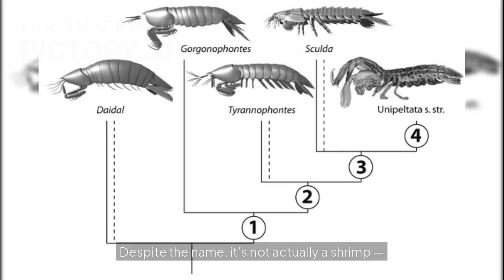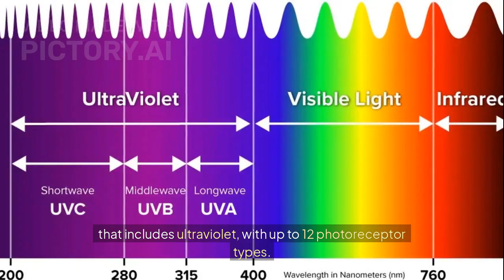The Ocean’s Deadliest Punch Comes in a Tiny Package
💥 The mantis shrimp might be small, but don’t underestimate it. This colorful crustacean throws punches faster than a speeding bullet — literally. In this video, we dive into how it breaks shells (and physics), sees the world in ways we can’t even imagine, and why it's one of the ocean’s most extraordinary predators. Nature doesn’t play — and neither does the mantis shrimp. 🦐🔥